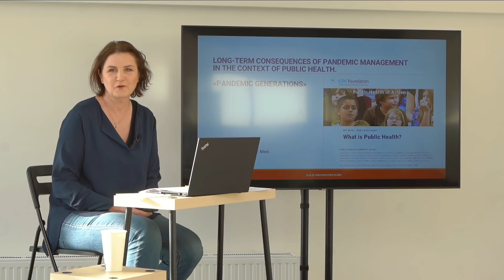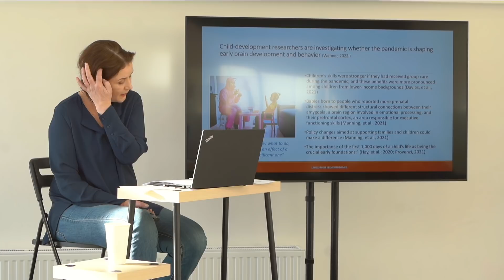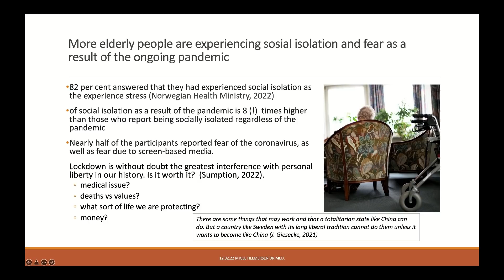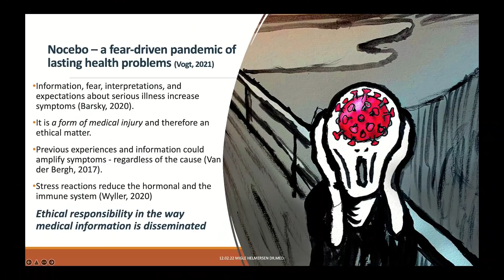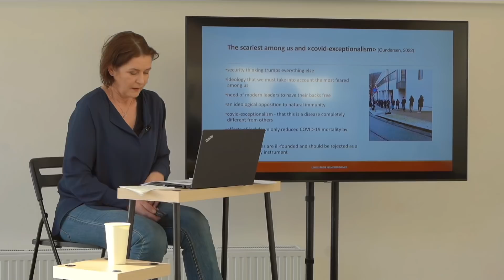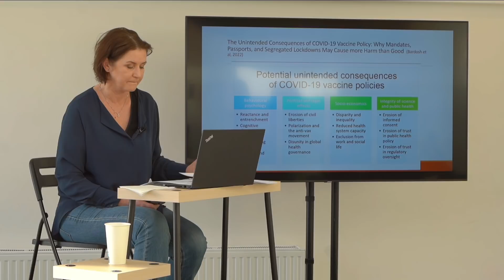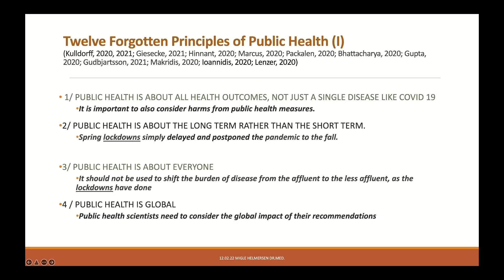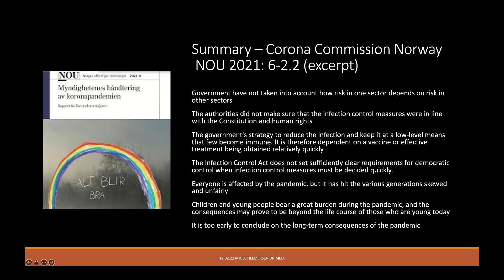Prof. Dr. Miglė Helmersen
Visos autorių teisės priklauso Sveikatos teisės institutui. Be Sveikatos teisės instituto leidimo draudžiama parsisiųsti, konvertuoti ar kitais būdais atgaminti ir platinti talpinamą video turinį bei kitu neteisėtu būdu panaudoti šią informaciją.